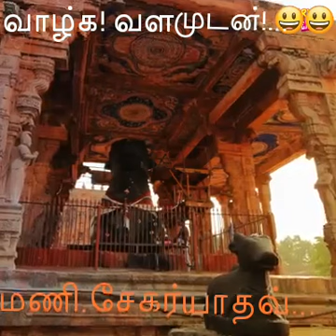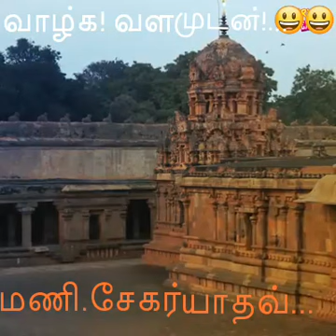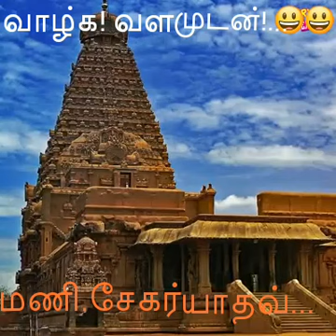Thanjavur Temple secret.....